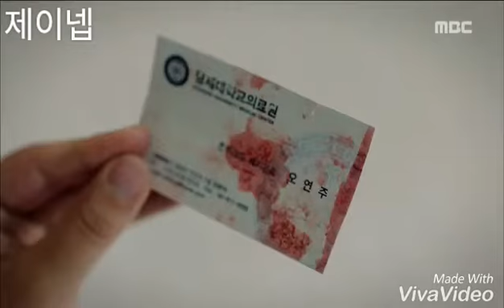W-Two worlds [FMV]